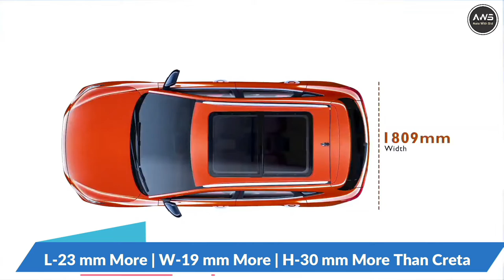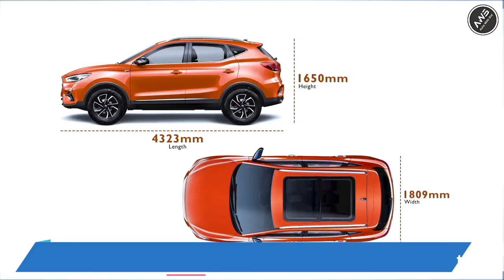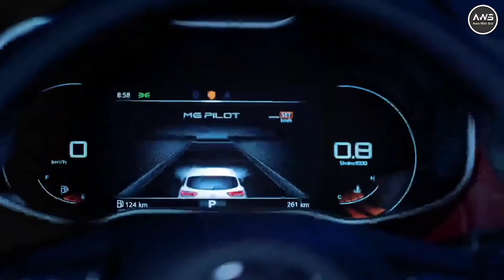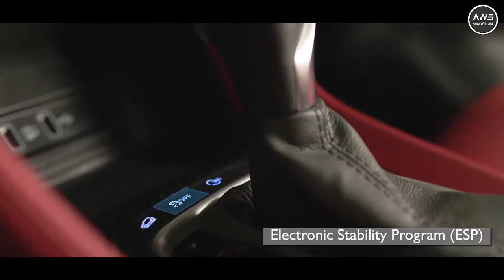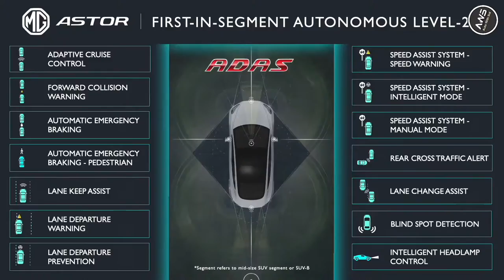🤣अब Creta Seltos तो गयी🤣 | 2021 MG Astor Launch Interior Exterior Engine Dimension Price In India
अब Creta Seltos तो गयी | New 2021 MG Astor Launch Interior Exterior Engine Dimension Price In India

00:00 Intro
00:56 AI Assistance Device
01:17 Dr Deepa Malik
01:42 mg astor dimensions
02:13 mg astor engine specification
02:49 mg astor interior features
05:04 astor safety features
05:31 mg astor ADAS Level 2
06:02 Exterior Look
06:00 mg astor launch in India
07:08 mg astor expected price

Credits: MG Motor India